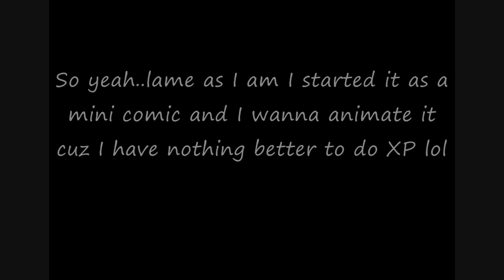GIRLS WELCOME TO TRY!! -Tigerstar Casting Call - Tigerstar's Judgement-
POST ALL ENTRIES AS A VIDEO RESPONSE X3

Everything's in the video =P

-LINES-

-TIGERSTAR-

*groggy* Where am I?

*a bit startled* Who's there!?

*outraged, yet extremely nervous* What trickery is this! You cant be Redtail! You're dead!

-REDTAIL-

*calm and cool* Hello Tigerclaw...

*calm and cool* It's been a while, hasnt it?

*calm and cool, but a bit menacing* This is no trick, Tigerclaw. Everything here is reality! Now, Tigerclaw, you will be judged on every act you have committed in life!

I DO NOT OWN REDTAIL OR TIGERSTAR, ETC! ALL 'WARRIORS' BELONG TO ERIN HUNTER!